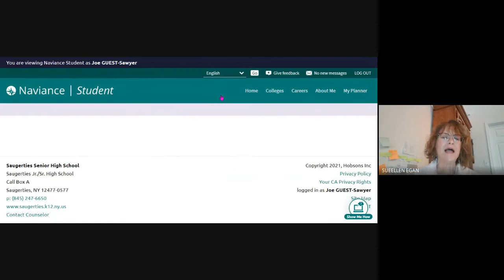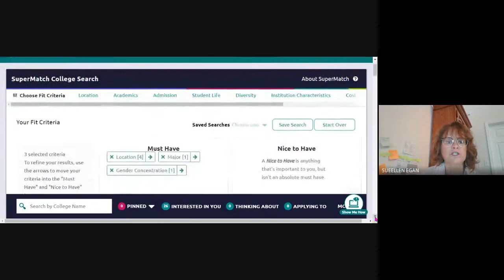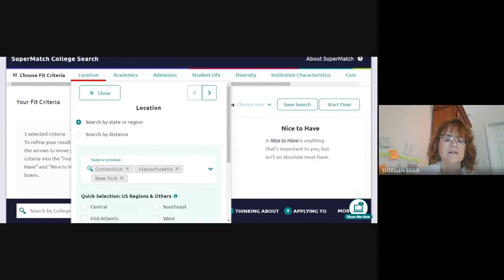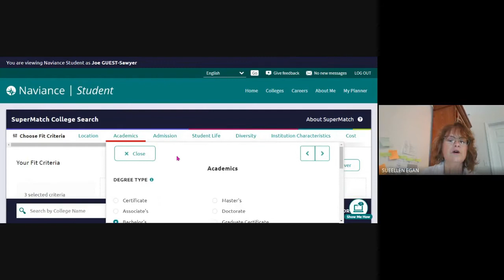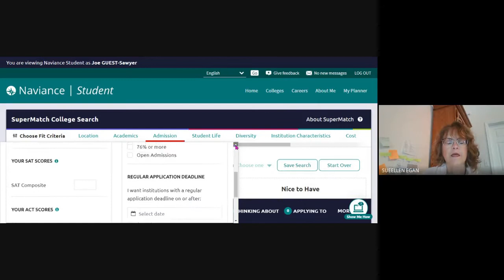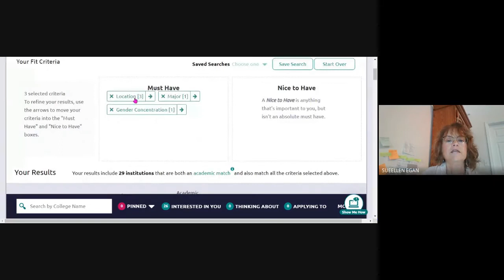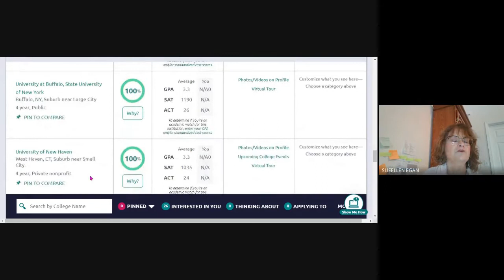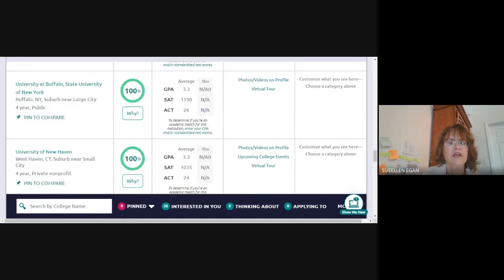Saugerties High School Junior Class Assembly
Please join Saugerties Senior High Guidance Counselor, Ms. Egan, as she introduces important information regarding how to prepare for your senior year and life after you graduate from Saugerties High School.  Introduction by Mr. Reid,  Saugerties High School Principal.